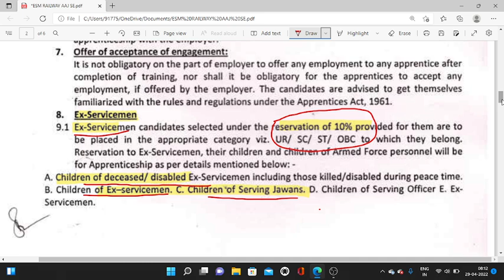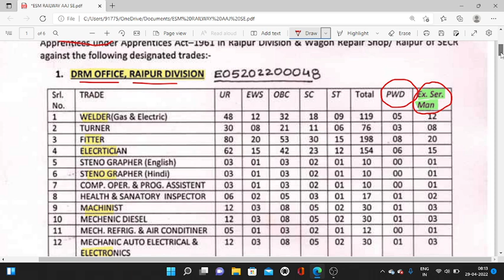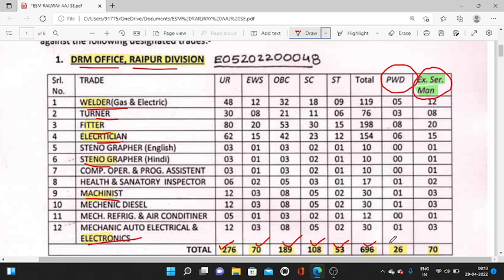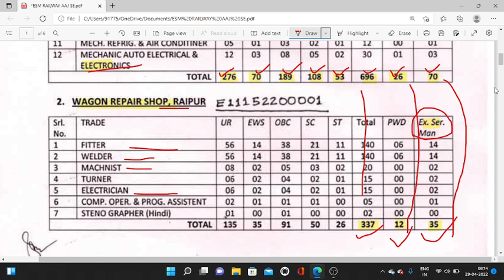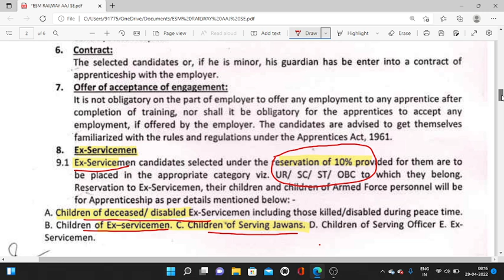भारतीय रेल भर्ती 2022 | JCO/OR & DEPENDENT JOB | railway new vacancy 2022| ex servicemen jobs 2022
भारतीय रेल भर्ती 2022 | JCO/OR & DEPENDENT JOB | railway new vacancy 2022

MIKE USE - BOYA BY M1  - PRICE 700 APROX

100% EX- SERVICEMEN JOB/ ONLY FOR EX-SERVICEMEN JOB
BEST JOB

IMPORTANT LINKS